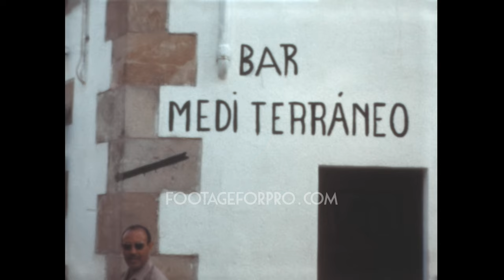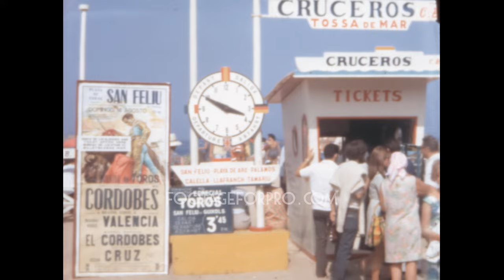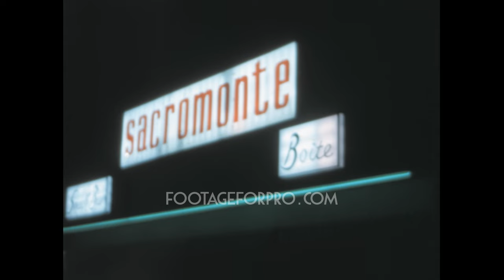Tossa de Mar 1966 archive footage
Archival footage shot by an amateur filmmaker while visiting Spain during the summer holiday of 1966.

It contains stock footage of Tossa de Mar, Catalonia: views from a boat approaching a cave in the Mediterranean Sea, shops and bars in the narrow streets of the town, people relaxing on the beach, the Vila Vella, people having a drink in an outdoor bar, people waiting for the ferry to arrive, neon signs of downtown bars and shops at night, and more.